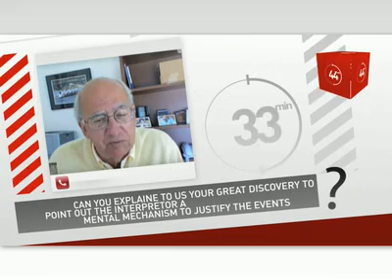21min 2009: Intervista extra a Michael Gazzaniga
Michael Gazzaniga, il più rappresentativo neuroscienziato del mondo, ospite insieme a Patrizio Paoletti a 21minuti, evento organizzato da InformaAzione, ci svela i segreti del funzionamento del cervello descrivendo quel meccanismo cerebrale denominato linterprete, un sistema innato nelluomo che giustifica a posteriori ogni azione che compiamo.